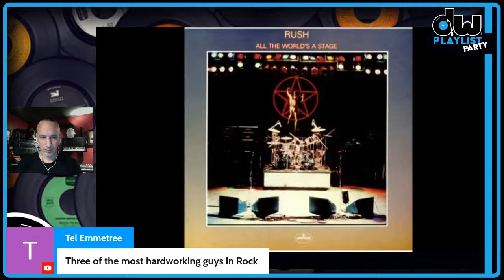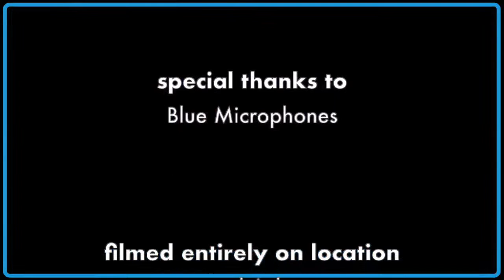PLAYLIST PARTY-EP43: ROY MAYORGA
Who do your drumming heroes listen to? Come to the 𝗣𝗟𝗔𝗬𝗟𝗜𝗦𝗧 𝗣𝗔𝗥𝗧𝗬 to find out! Every other Tuesday we dive into the record collections of some of the most influential drummers in the world as they take you through the songs in their playlist that inspire them. Join the party and get in on the 𝗟𝗜𝗩𝗘 discussion.

Episode 43
DW Drums artist 𝗥𝗢𝗬 𝗠𝗔𝗬𝗢𝗥𝗚𝗔
(Drummer|Composer)

--Parental Advisory--
Some songs may contain explicit content.